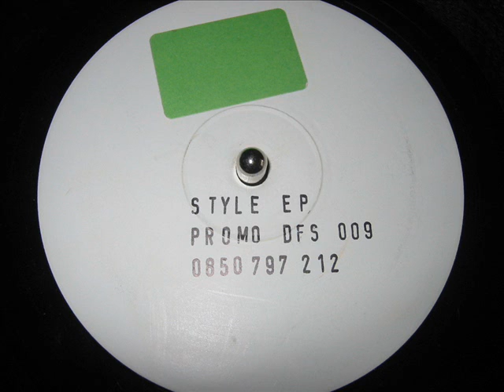Electroground-Style EP Track 2